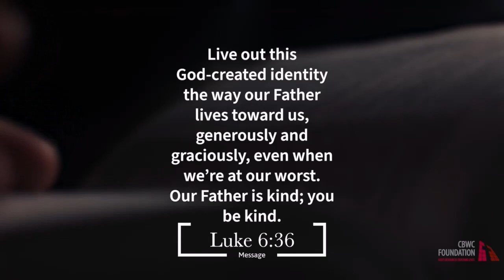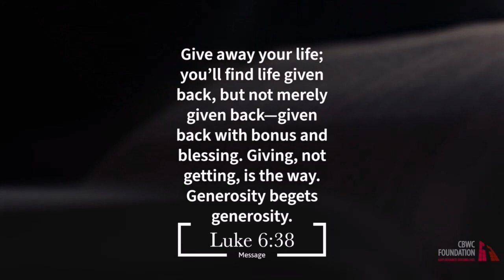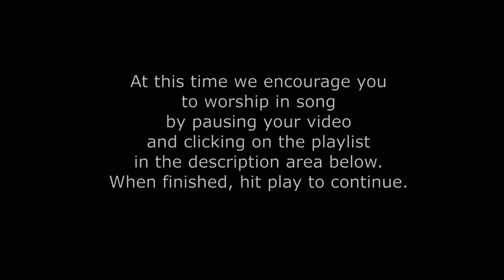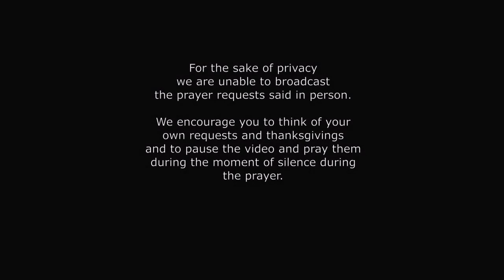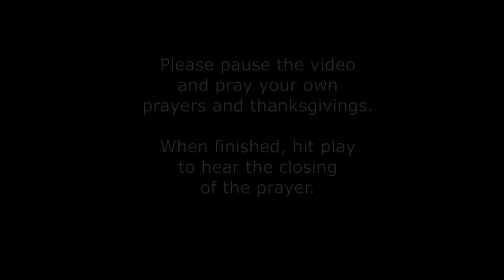Sunday Worship, November 5, 2023 - Genesis 6:5-8:22